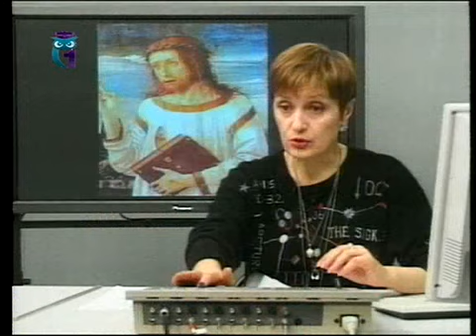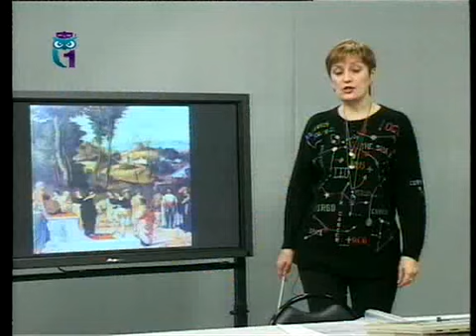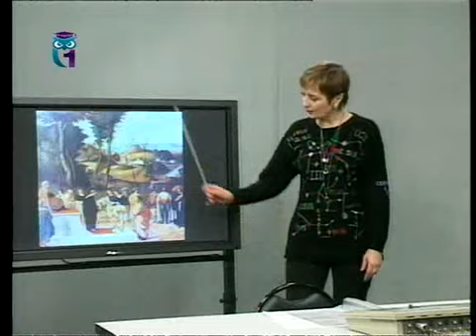Искусство. Передача 32. Великие венецианцы. Часть 1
Искусство. Человек в поисках прекрасного. Ольга Петрова. Образование для всех. Первый образовательный канал. Остальные передачи смотрите на